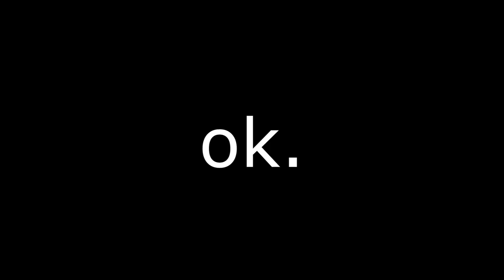ARABSKÝ CLASH ROYALE S PETRÁČKEM! | TRIBAL MANIA #1 | OGY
↓ !Otevři Popisek! ↓

Je libo troška té arabiky, lidičky? :D
 ↓ Odkazy ↓

►Skype - theogy.cz
►Hudba ve videu:
Outro -  Foxsky - Kirby Smash
►Nejvíce se ptáte:
Tvůj mikrofon?
➥Samson C01U
Přes co natáčíš hru?
➥Bandicam
Kolik ti je?
➥13, jsem ještě kid :)